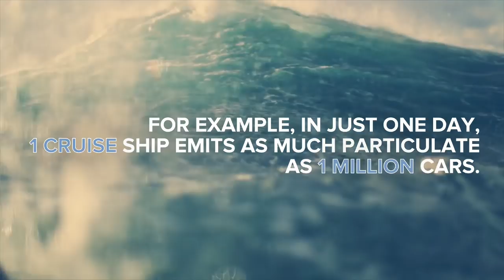A Sea Change for the Global Shipping Industry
The global shipping industry has a sulfur problem. Although the world’s shipping fleet accounts for just 7% of the oil used by the transportation sector, it generates 90% of its sulfur emissions, contributing to respiratory and cardiovascular diseases in humans. With a new cap on marine fuel sulfur emissions set to take effect in 2020, there could be a significant impact across multiple sectors.